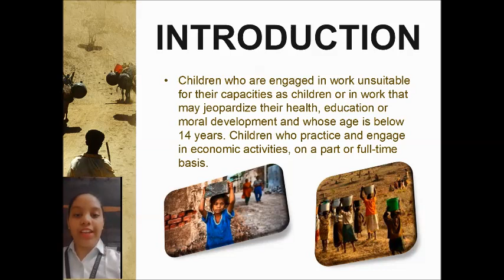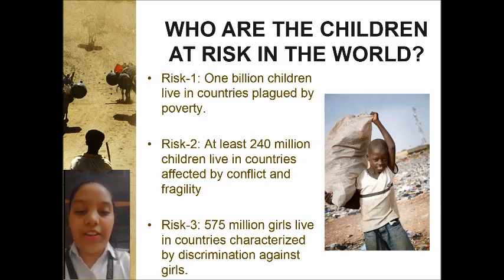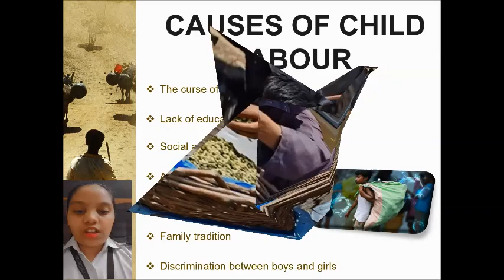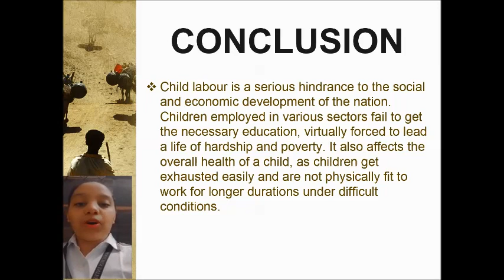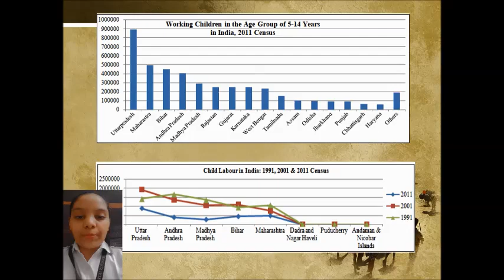Anti Child Labour Day Awareness Assembly